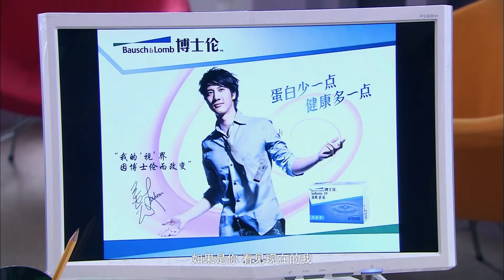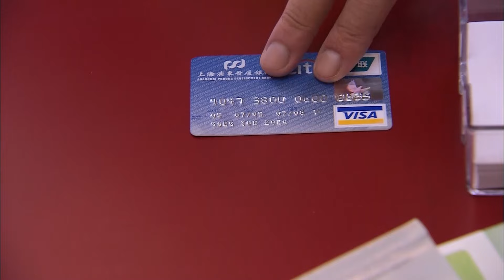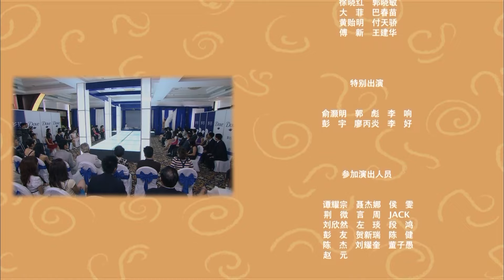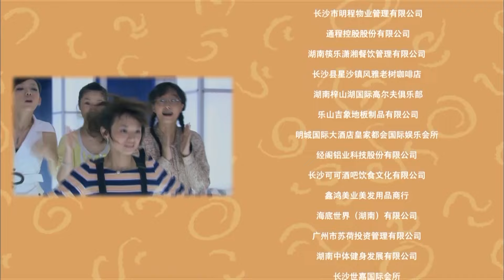【ENG SUB】如果总裁有爱情 When Boss Fall in Love 35丨职场小白逆袭成女神 俘获霸道总裁芳心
▶相貌奇丑的金融专业高材生林无敌求职几番挫败，终收到梦寐以求的国内知名广告公司“概念”的面试通知，可是与她竞争新任总裁费得南秘书一职的是拥有天使面孔、魔鬼身材的性感女郎裴娜。本来，林无敌毫无胜算，因为费得南是出了名的花花公子。但从亦是“色鬼”的亲信吴庸口中得知裴娜会是女友李安茜.
▶共计：40集
▶主演：王凯、李欣汝、张亚飞、毛俊杰